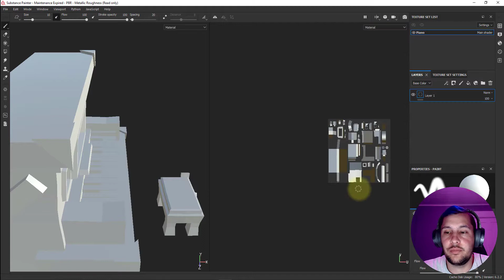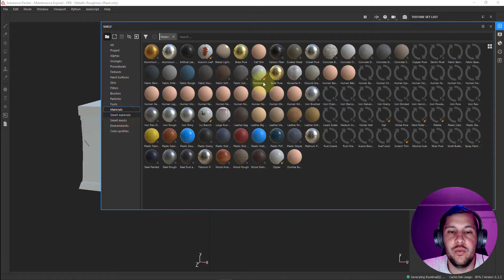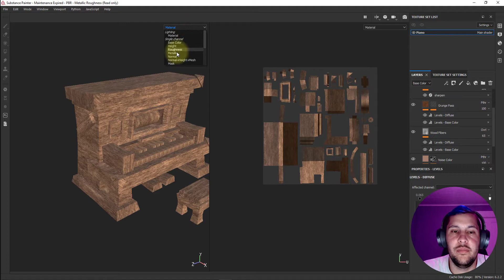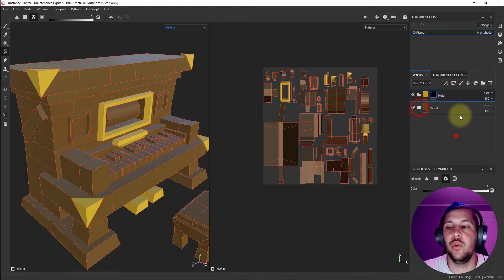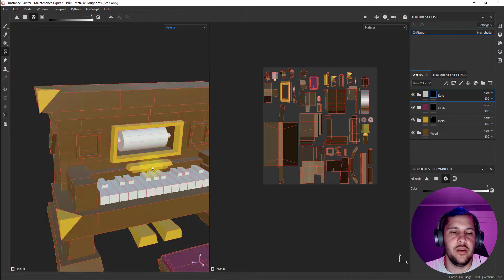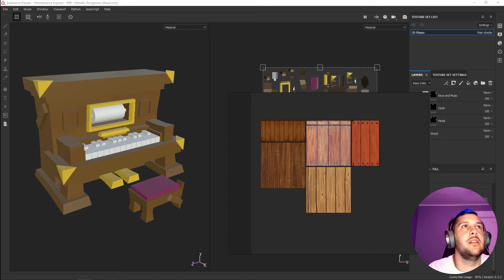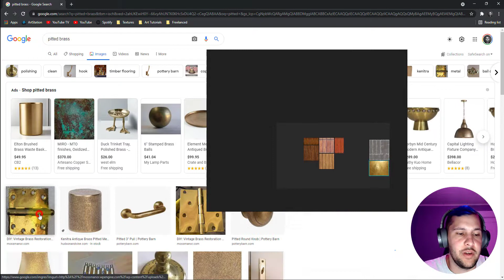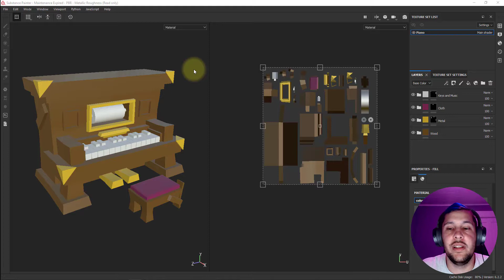09 - Texturing - Part 1